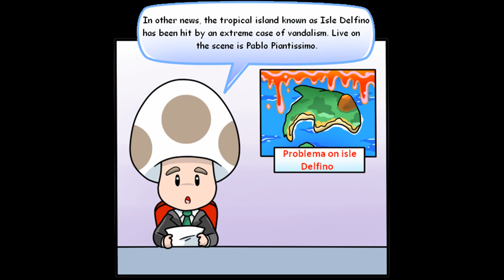"Sunshiny Day" Comic Dub (Logan/James/Matt/Hype)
Here's a short dub done for a good friend of ours, nintendrawer, based on her "Sunshiny Day" comic. And now you know what Luigi was up to during the events of Sunshine.

Hope you enjoy the video and have a grand day!